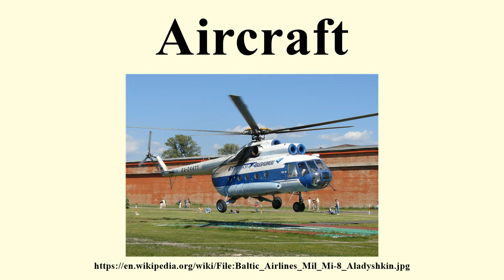Aircraft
Image-Copyright-Info
Author-Info:   Vsevolod Aladyshkin

Image-Copyright-Info